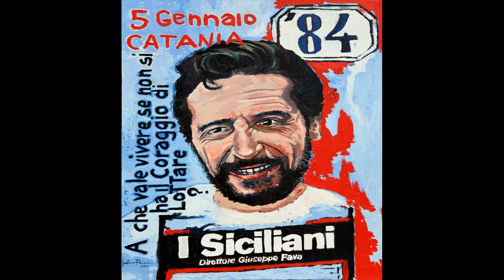Giuseppe fava Le opere del pittore Gaetano Porcasi olio su tela 70x100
Pippo Fava
Giuseppe Fava detto Pippo (Palazzolo Acreide, 15 settembre 1925 – Catania, 5 gennaio 1984) è stato uno scrittore, giornalista, drammaturgo, saggista e sceneggiatore italiano, ucciso da cosa nostra.